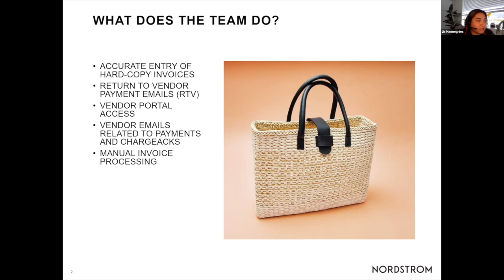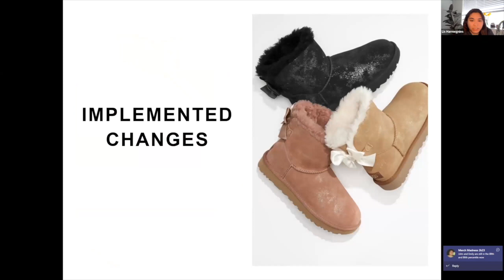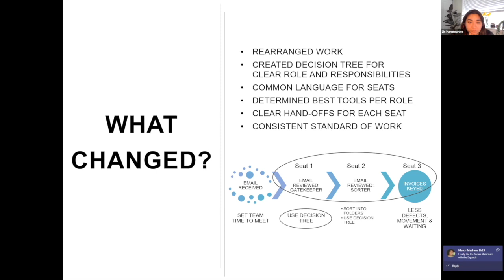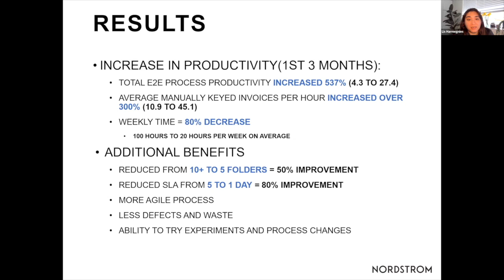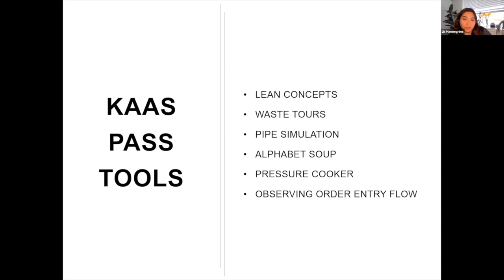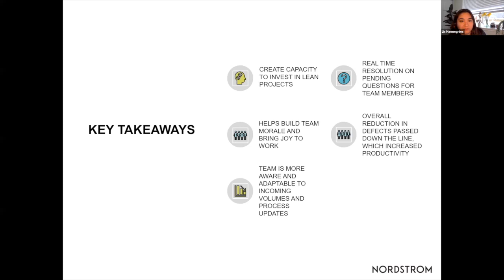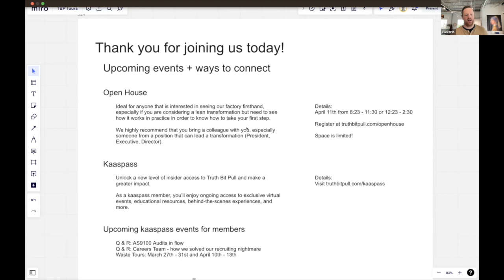Nordstrom AP Flow [Full]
This week, we had the opportunity to shine our light onto Nordstrom's AP processing team. Lis, John, and Sebastian share what it was like to move from Batch/Push/Silo work to working together in flow.

Spoiler alert: It was A LOT better.
+ Total E2E Process Productivity increased 537% (4.3 to 27.4)
+ Average  manually keyed invoices per hour increased 300% (10.9 to 45.1)
+ Weekly time decreased 80% (100 hours/week to 20 hours/week)

To learn more about Truth Bit Pull and how we help organizations make work feel more like hobby, visit us at truthbitpull.com